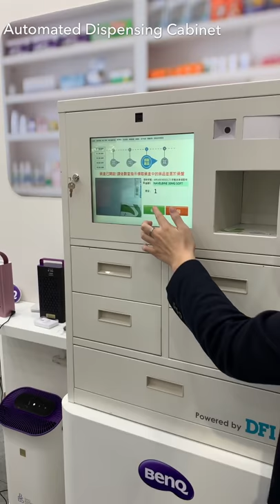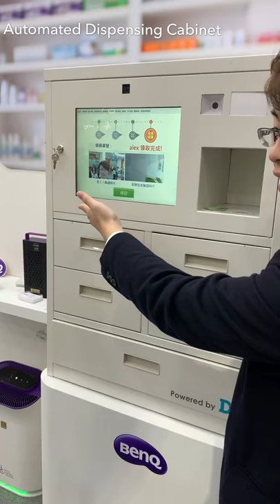BenQ Medical booth in Taiwan Healthcare Expo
Medical automatic guided vehicle by DFI industrial motherboards SU551 and automated dispensing cabinet by DFI industrial motherboards BT551 are used for decreasing the chance to pick up the wrong medicine, improving pharmacist's effciency and reducing the risk of infection amongst health care personnel. Both these two products driven by DFI industrial motherboards with stable performance and capability of wide-temp operation ranging from -40 to 85°C realize 24/7 non-stop service. DFI cutting-edge motherboards series are your ideal solutions for industrial and medical applications.

About DFI
Founded in 1981, DFI is a global leading provider of high-performance computing technology across multiple embedded industries. With its innovative design and premium quality management system, DFI’s industrial-grade solutions enable customers to optimize their equipment and ensure high reliability, long-term life cycle, and 24/7 durability in a breadth of markets including factory automation, medical, gaming, transportation, smart energy, defense, and intelligent retail.

To strengthen our competence and provide customers with higher added values, DFI has joined Qisda/BenQ Group at the end of 2017 to take technology, supply chain management, and manufacturing productivity to a new level. Qisda is a worldwide company which is recognized as a 2018 Top 100 Global Technology Leader by Thomson Reuters. By leveraging diversified resources within Qisda/BenQ Group, we’re offering more extensive embedded computing products.